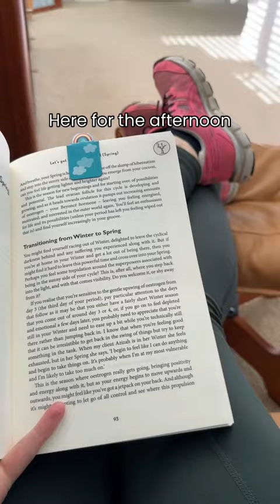☘️ Thrift shopping and trifle. Perfect Saturday? ✨ February 4th 2023